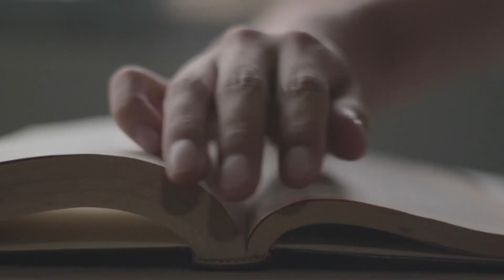Dining with Sinners: Navigating Societal Norms | Luke 5:27-39 Bible Study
Join Dallas and special guest host Justus Freeman, from Bridges Christian College and Seminary, on this week's episode of Midweek Move as they unpack Luke 5:27-39. Dive deep into the significance of Jesus's call to Levi, explore the tension between societal norms and outreach, and uncover profound insights into Jesus's mission through engaging parables. Don't miss this enlightening discussion that will challenge and inspire your faith journey!

The Midweek Move is an extension of the ministry of The Healing Place in Shreveport, Louisiana. For more information about The Healing Place, visit our